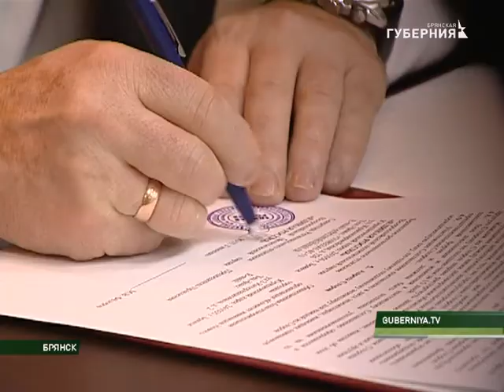Участие в выборах обсудили сторонники Единой России 20 07 17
Итоги работы за первое полугодие 2017 года и участие в избирательной компании «Осень-2017» обсудили на расширенном заседании регионального координационного совета сторонников партии «Единая Россия».